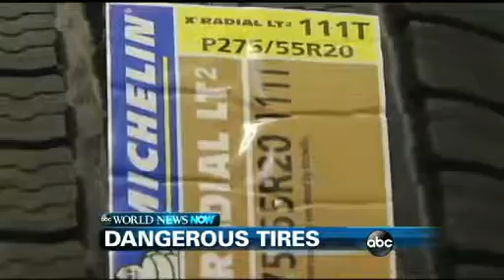Casey Kasem Dies / Barbara Walters Retires